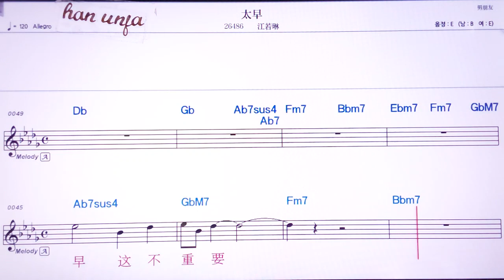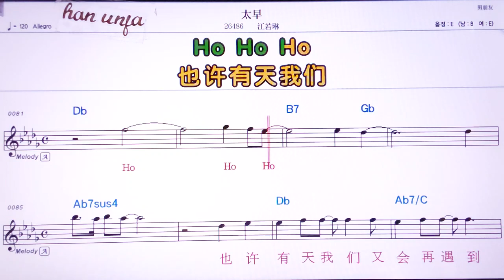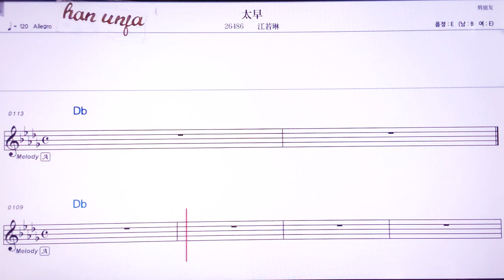💖타이자오/쟝루어린 👍MR,노래방, 악보, 코드,Karaoke With Sheet Music